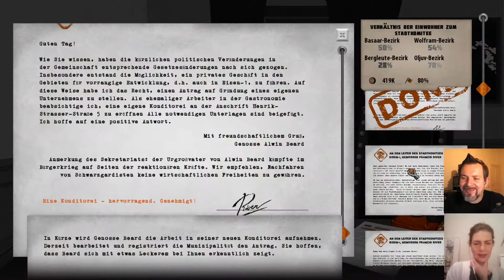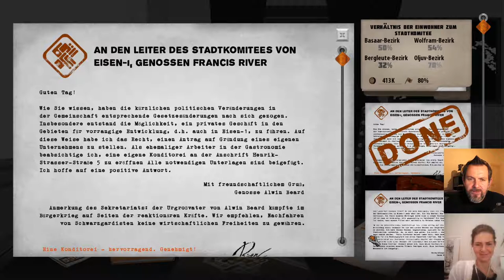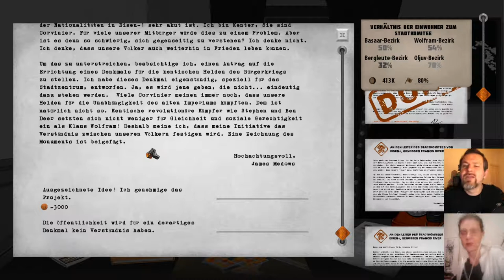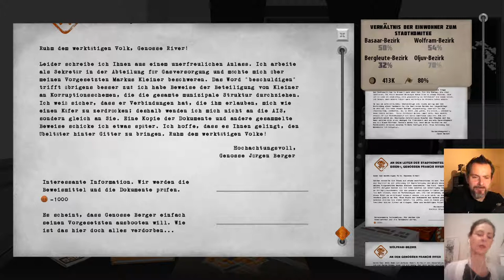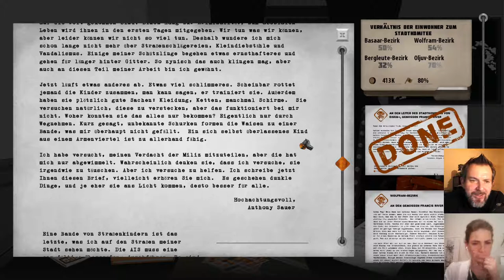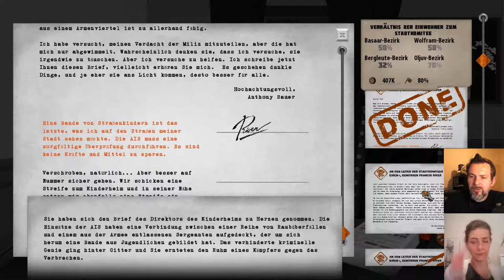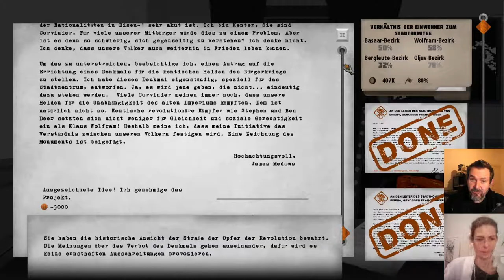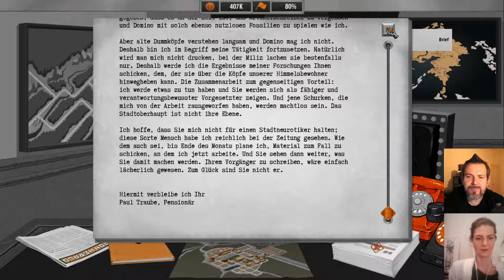For the People #04 Lügner und Resourcen - mit Politikwissenschaftlerin Romy Höhne